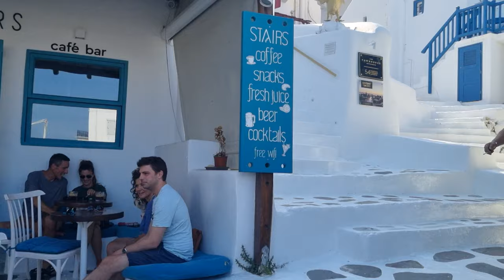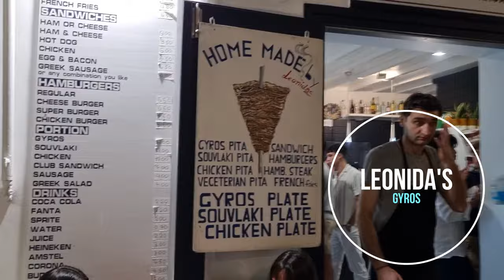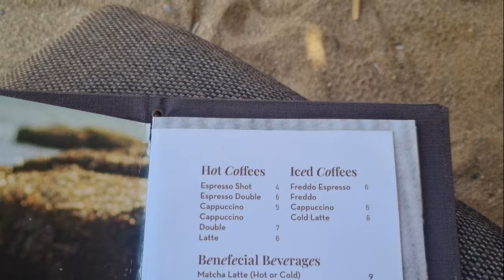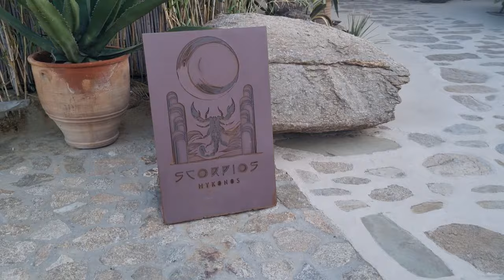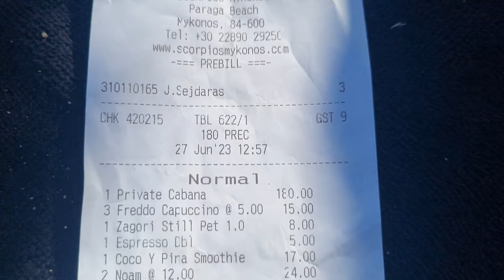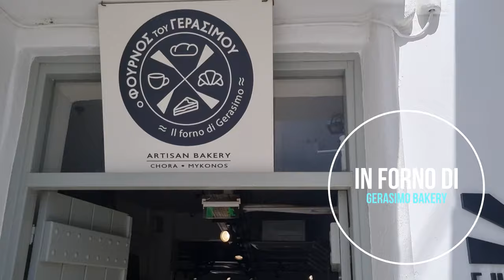MYKONOS VLOG 🇬🇷 | DENİZ GÜNEŞ DANS PARTY | YUNANİSTAN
Kuşadası - Samos feribotu yaklaşık 40 dk sürmektedir
Samos - Mykonos feribotu 4 saat sürmektedir. Samos'un Karlovasi limanınından kalkmaktadır. Ferryhopper uygulaması ile alabilirsiniz.
Mykonos'ta Town merkezinde konaklamayı tavsiye ederim.
Taksi kullanımı için imove uygulaması kullanabilirsiniz.

Little Venice
Veneti
Liberty breakfast
Kastro's
Artisan Bakery
Scorpios
Alemagou
Super Paradise
Negrita
Bao's
180
Queen
Skandinavian
Moni
Astra
Interni

Baboulas ouzeki Taverna
Niko's Tavern
Leonidas Gyros
Soyvlaki Story

Sound expert: @brkdkk

Track: Jim Yosef, Electro-Light, Anna Yvette, Deaf Kev
& Tobu - Destiny [NCS10 Release]
Watch:
. Jim Yosef, Electr..

Watch: D. Diviners & Azerti.

Watch: C. Spektrem -Shine..